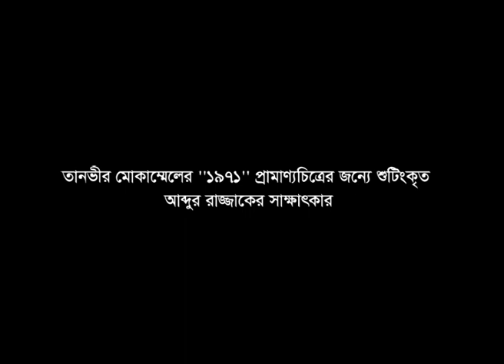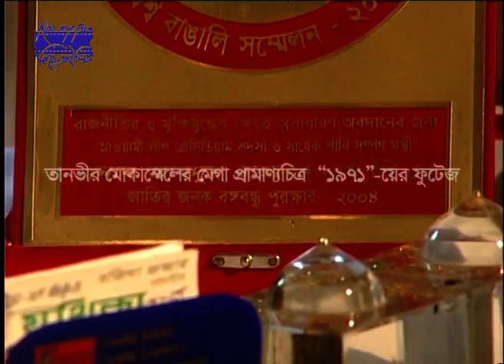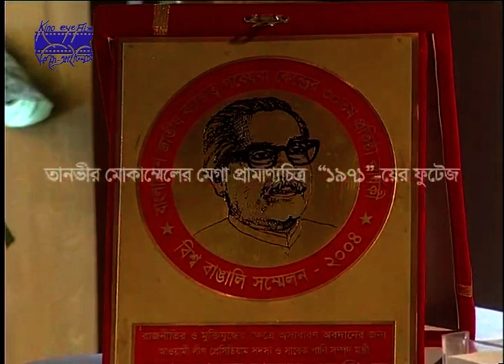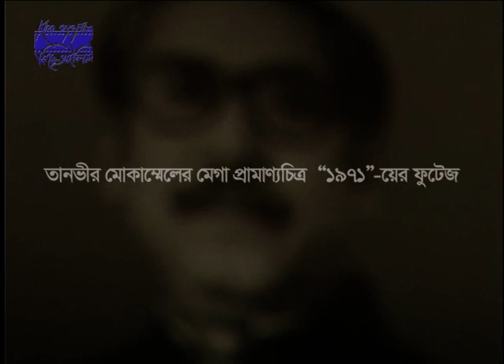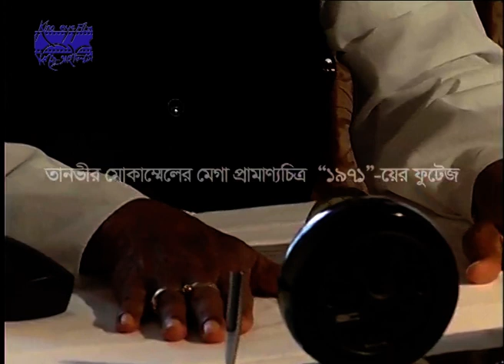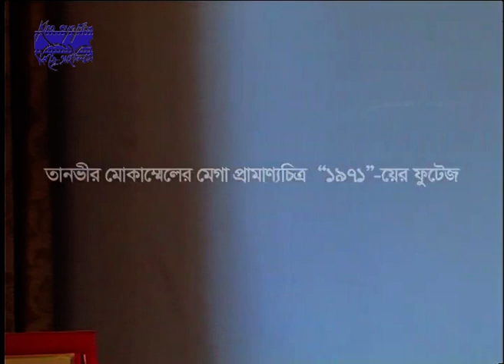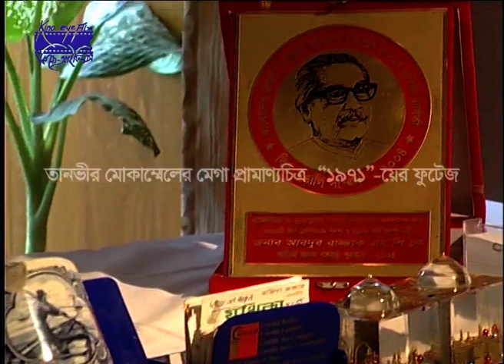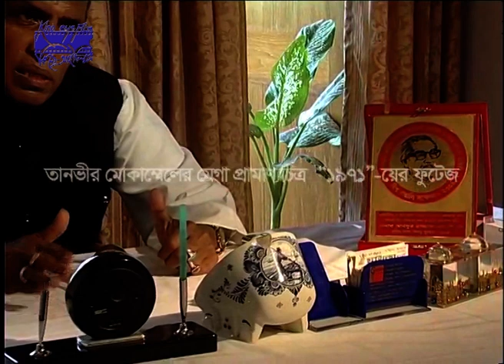Interview of Abdur Razzak shot for Tanvir Mokammel's mega-documentary film “1971”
Abdur Razzak, as a youth leader, was closely associated with Bangabandhu Sheikh Mujibur Rahman during the 1960s. A man with organizing skill Abdur Razzak was once the general secretary of Awami League. In this video Abdur Razzak tells about the background incidents of the build up to the 1971 liberation war.